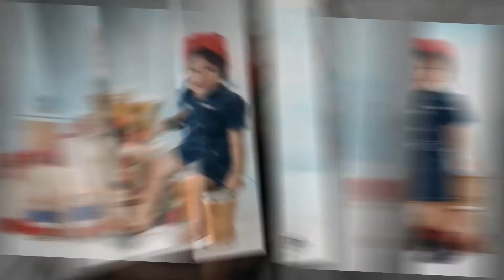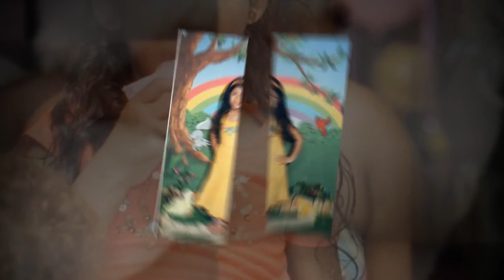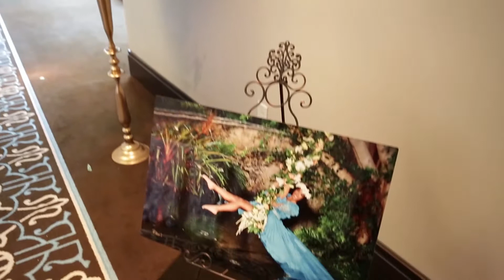Angel's Choreography - Anaysa Diana Gonzalez 1/4 Million Dollars Quince Celebrations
Angel's Choreography - Anaysa Diana Gonzalez 1/4 Million Dollars Quince Celebrations at the Iconic Fontainebleau Resort,  over $250,000 spend on this Celebration. The 2016 South Florida Quince of the year.
161008AC Anaysa Diana Gonzalez 1/4 Million $ Quince Celebration Video from AB Memories